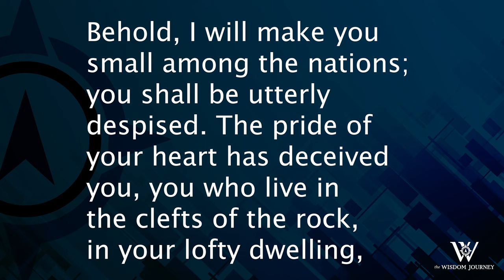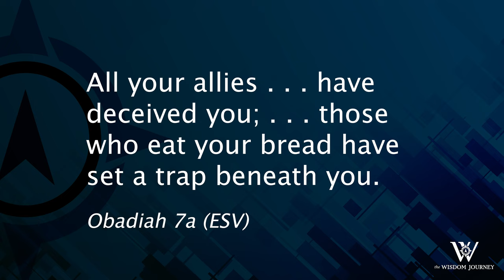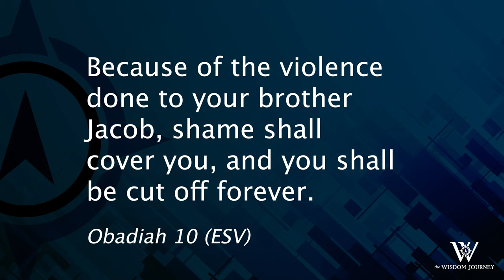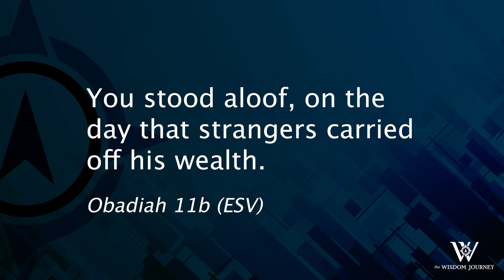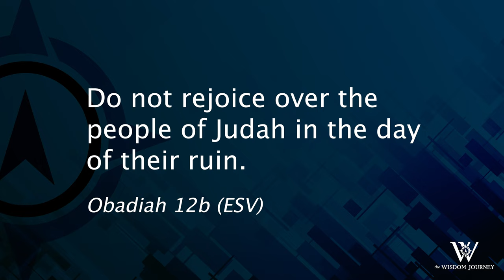Lesson 338: The Shortest Old Testament Book (Obadiah)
Obadiah's short prophecy against the nation of Edom offers us a valuable but perhaps uncomfortable lesson. It is not just treacherous actions that invite God's judgment but also attitudes of pride and hatred and delight in the downfall of others.